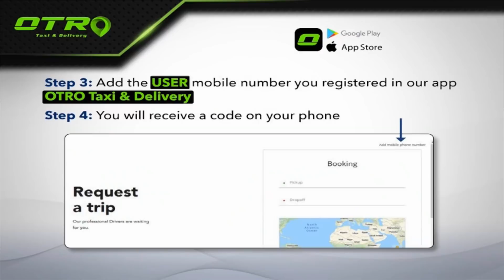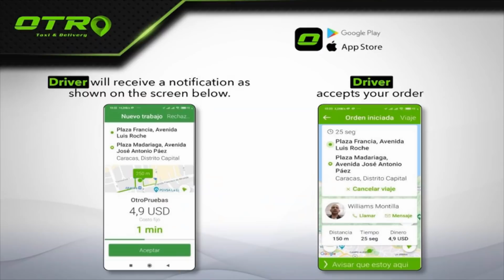Muerte de militares alzamiento - Chic Al Día | EVTV | 11/24/20 S4